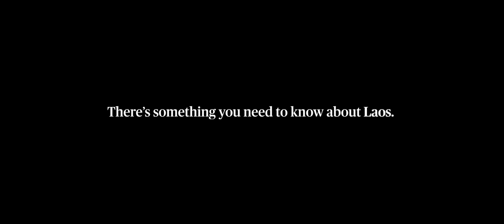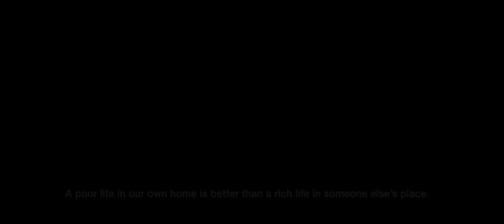This Little Land of Mines | Trailer | Available Now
Living in the most heavily bombed country in the world, This Little Land of Mines is available now to buy or rent from streaming platforms!

During the Vietnam War, the US secretly bombed Laos more than any other country on Earth. Spanning over three terms of US presidents, it was the largest covert CIA operation in US history. Today, the Laos people live among and risk their lives to clear over 80 million of these unexploded bombs from their doorsteps, one by one. With great beauty and empathy, This Little Land of Mines reveals the unbelievable stories of the men and women at the forefront of this movement, paving the way towards a brighter future.

Erin McGoff– Ref. 7608